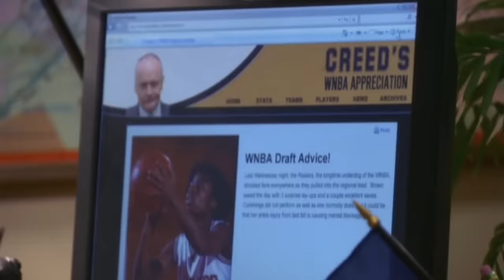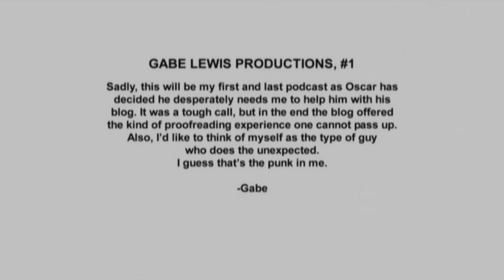Gabe Tries to Make a Podcast - The Office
Gabe (Zach Woods) tries to launch a podcast to compete for Jo's (Kathy Bates) attention in this web-exclusive video.

Find The Office trailers, full episode highlights, previews, promos, clips, and digital exclusives here.

ABOUT THE OFFICE
The multi-award-winning comedy series "The Office" presents a hilarious documentary-style look at the humorous, and sometimes poignant, foolishness that plagues the 9-to-5 world. Based on the award-winning BBC hit, "The Office" is a fly-on-the-wall "docu-reality" parody of modern American office life that delves into the lives of the workers at Dunder Mifflin, a paper supply company in Scranton, Pennsylvania.